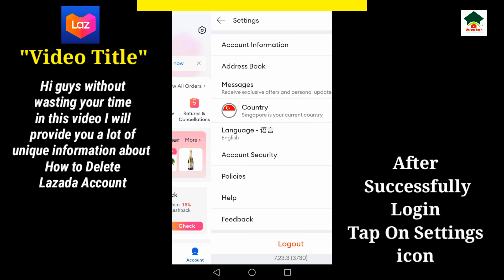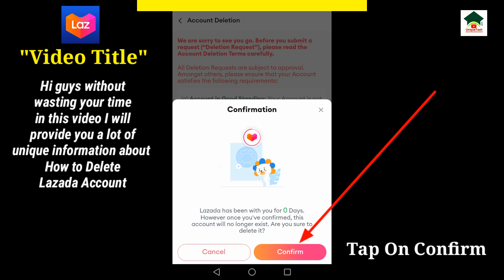How to delete lazada account||Unique tech 55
Assalam-O-Alikum Unique Tech Family.In this video I will tell you about How to delete lazada account.Hope you guys enjoy the video and give a like If you enjoy the video And also subscribe to my channel to get more informative videos like this.

                              Take Care
                              Allah Hafiz